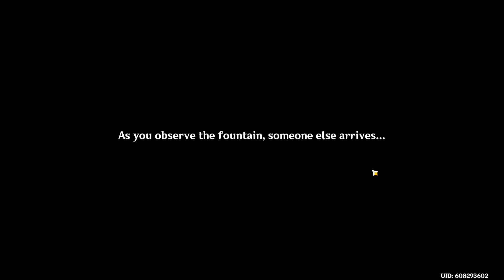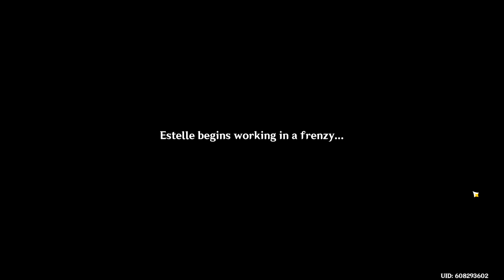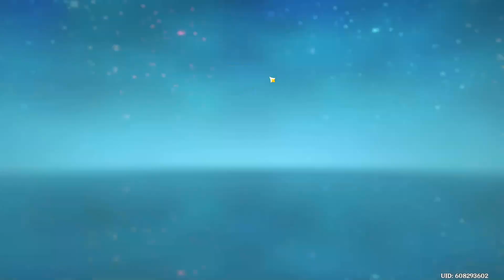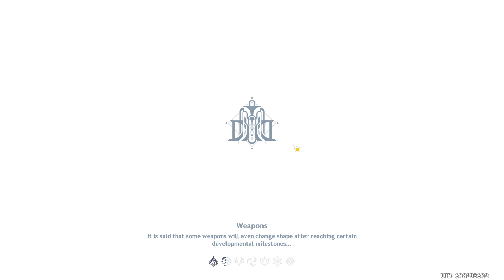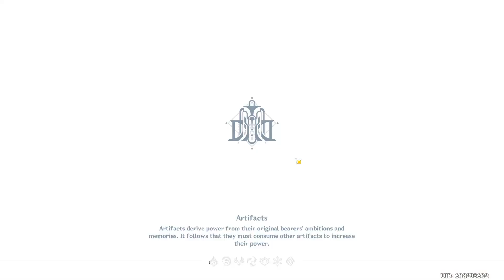Genshin Impact PC Gameplay - Part 413 (The Peaks and Troughs of Life)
Event - The Peaks and Troughs of Life
The Fountain Flows Again
Pressurized Impactor

Genshin Impact
by Mihoyo

Find this game on its website here: genshin.mihoyo.com